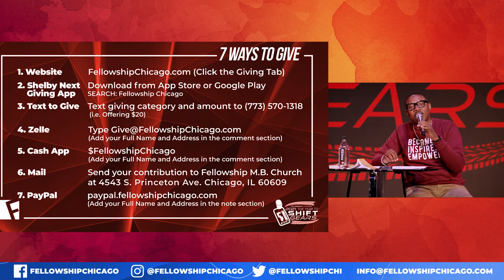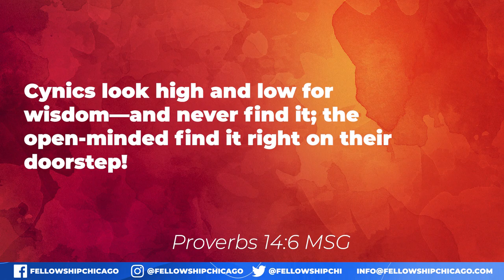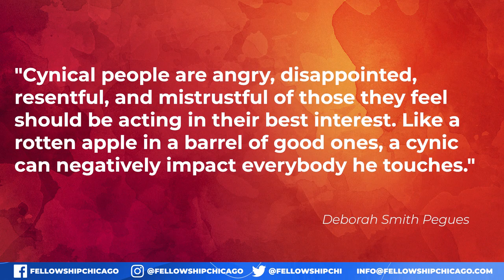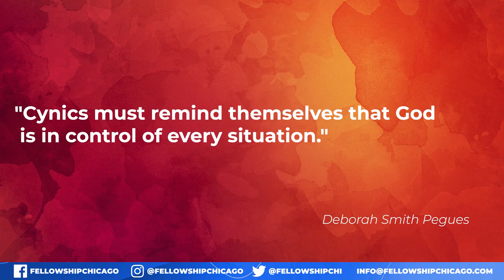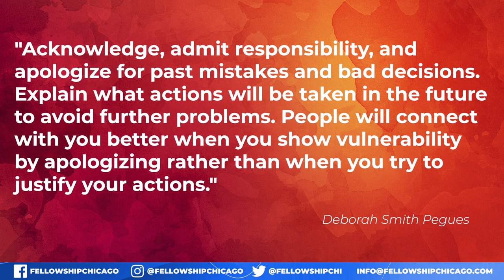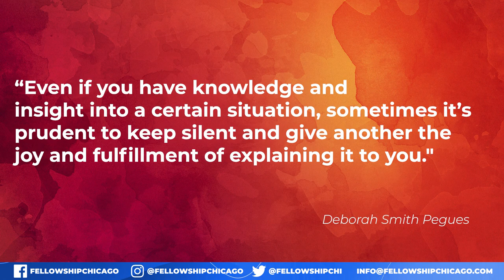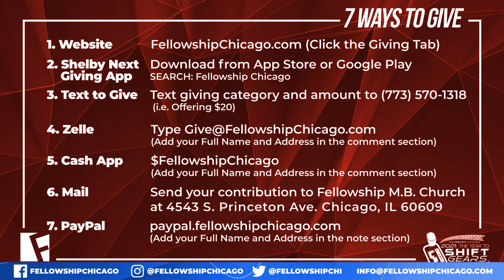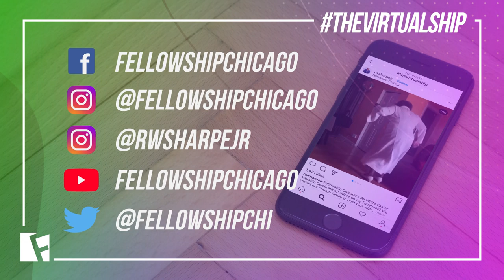“The Cynical and The Know It All Tongue”Pastor Reginald W.Sharpe Jr. Wednesday May 26,2021